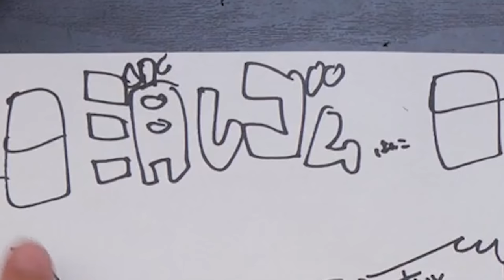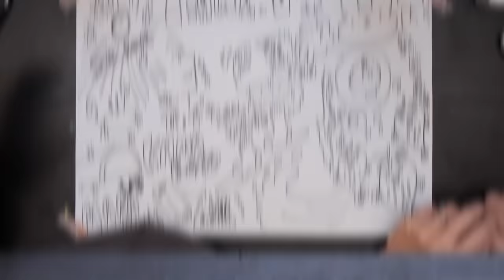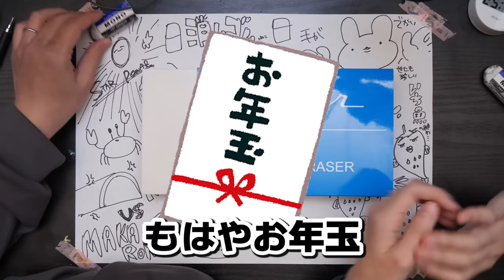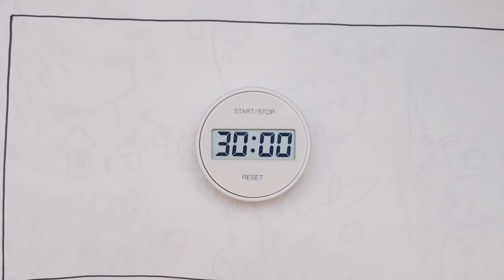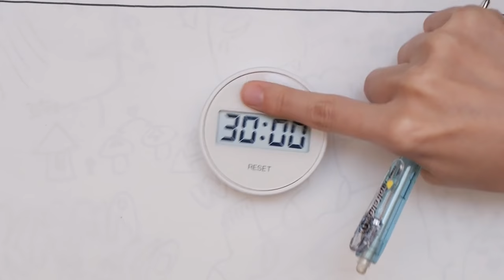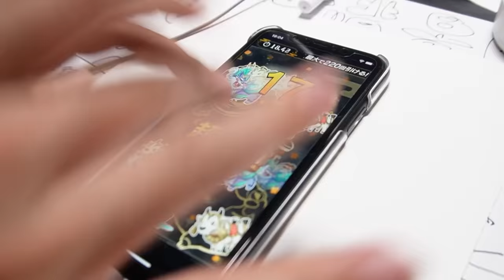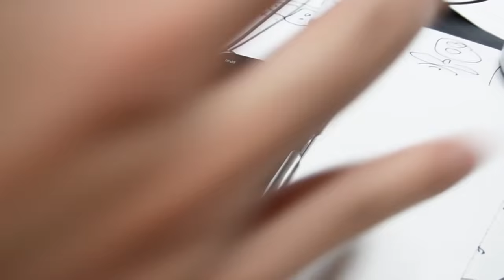【非売品】「超巨大な消しゴム」で"オリジナルはんこ"作ってみんなへの年賀状にしちゃいます！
規格外の消しゴムハンコ…！！
とても贅沢で楽しかったです…✨
ただ連打するにはちょっと…重い…😭
ーーー

■【最大220連無料!!】連打の数だけガチャ無料！連打ガチャ開催中!!
期間：開催中 〜 2022年1月14日(金) 11：59

■【CM記念】超厳選S駒100体から好きな駒を1体選んでもらえる!!

■【CM記念】超厳選A駒100体から好きな駒を1体選んでもらえる!!

◆逆転オセロニアとは
オセロだけど、オセロじゃない。負けてる時ほど面白い!!
大逆転の爽快感がクセになる、スマートフォンで遊べる新感覚オセロバトル！
ーーー
企画/撮影：なつめさんち
監督/構成：なつめ げん
動画内イラスト：なつめ さや
はんこ制作パート編集：ゆか @TenChannel_777
ゲームプレイパート編集： @Yokotaku3

●書店
・初回限定シール付き書籍　取扱店

📺なつめさんちの漫画ブログ┃

●タブレット関連はこれ⬇️
マイク┃
ノイマン TLM103
Antelope Audio Edge Solo
AKG C214 / AKG C314

TASCAM US-366

カメラ┃
Panasonic GH5S
Panasonic GH5
ソニー VLOGCAM ZV-1

『旅立ちの青』
🌟🌟スペシャルサンクス🌟🌟

🎵よくお借りしている楽曲